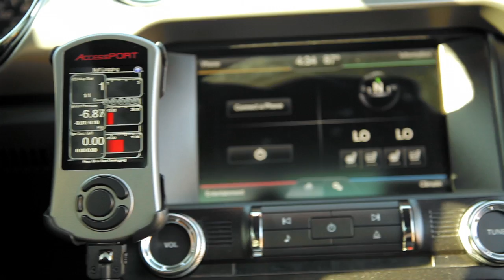COBB Tuning - Accessport Tuning for the Ford Mustang EcoBoost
The Accessport is the world's best selling, most flexible, and easiest to use ECU upgrade solution for your Ford. Unlock power hidden within the vehicle by replacing conservative factory settings with more aggressive calibrations. Follow our staged upgrade path with pre-loaded Off-The-Shelf (OTS) maps or use custom mapping for any modification level. It's the last engine management solution you'll ever need.